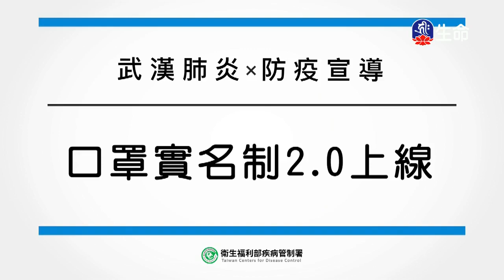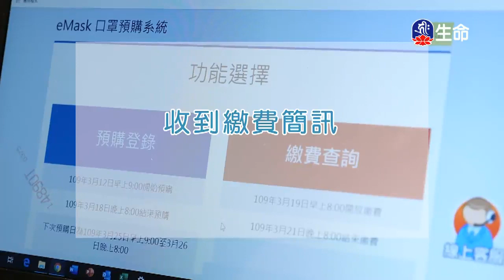海濤法師救護眾生講座_消除無明貪愛解脫輪迴_滴水施善果福資益餓鬼-3_(lifetv_20200319_01：00)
海濤法師救護眾生講座_消除無明貪愛解脫輪迴_滴水施善果福資益餓鬼。